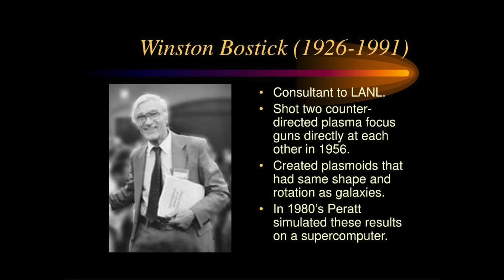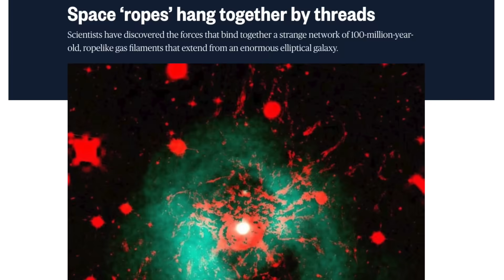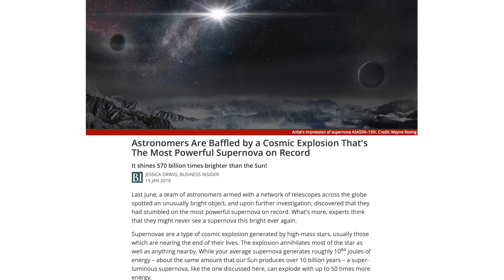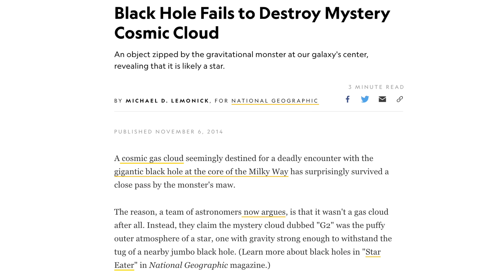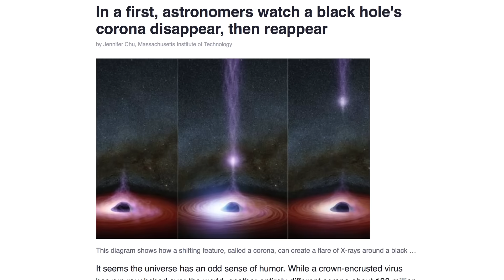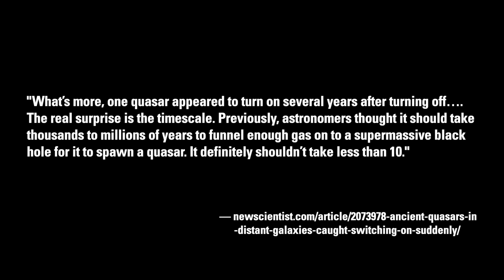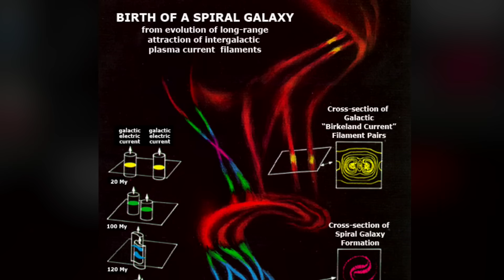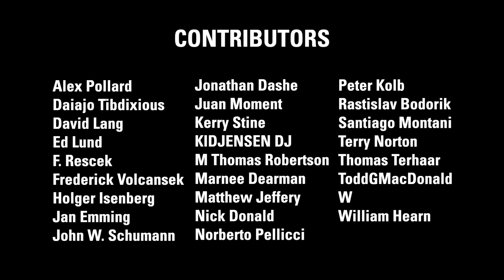Stuart Talbott: Galactic Plasmoid Stuns Astronomers | Thunderbolts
The plasmoid at the center of a galaxy 300 million light-years away has astronomers stumped. Its behavior is perplexing to space scientists for exactly one reason—they simply do not recognize that it exists.

For many decades the space sciences have accepted that at the center of most galaxies is a super massive black hole—a hypothetical object believed to be billions of times more dense than our own Sun, and whose gravitational field is so intense that nothing, not even light, can escape.

The term plasmoid was coined in 1956 by the renowned MIT physicist Winston H. Bostick to describe a concentration of electromagnetic energy caused by electric currents. At the center of galaxies, where the Standard Model claims is a super massive black hole, the plasmoid concentrates and stores energy, and is connected to a larger galactic electrical circuitry.

Independent researcher Stuart Talbott describes what advocates of the EU Model and plasma cosmology have always known—it's the physics of the plasmoid that makes the stupendous energies and mass at the center of a galaxy explicable.

X  @tboltsproject